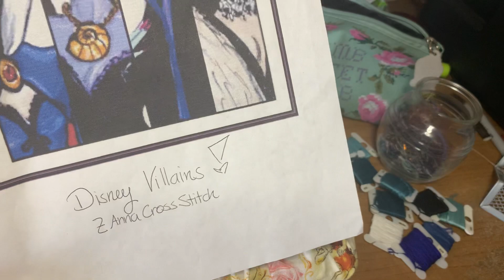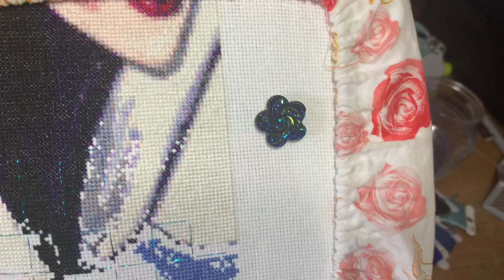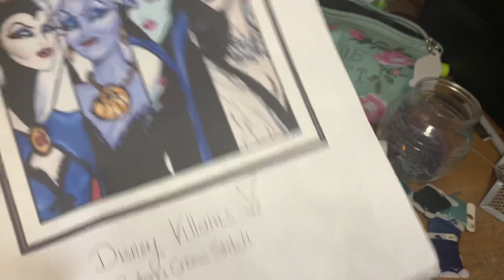FlossTube en español—borda conmigo: Villanas de Disney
Gracias por acompañarme un ratito! Sigo bordando en proyectos abandonados jeje
Lamento que sea cortito pero si queria cumplir!